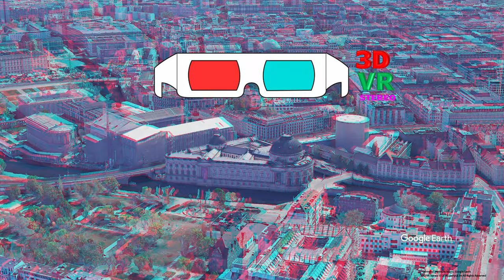Germany, Museum Island ANAGLYPH, RED/CYAN, 3D RED/CYAN 3D, 3D ANAGLYPH, Google Earth, 독일 적청 입체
Museum Island (German: Museumsinsel) is the name of the northern half of an island in the Spree river in the central Mitte district of Berlin, Germany, the site of the old city of Cölln. It is so-called for the complex of internationally significant museums, all part of the Berlin State Museums, that occupy the island's northern part:

The Altes Museum (Old Museum) named as the Königliches Museum when it was built on August 3, 1830, until it was renamed in 1841. The museum was completed on the orders of Karl Friedrich Schinkel.
The Neues Museum (New Museum) finished in 1859 according to plans by Friedrich August Stüler, a student of Schinkel. Destroyed in World War II, it was rebuilt under the direction of David Chipperfield for the Egyptian Museum of Berlin and re-opened in 2009.
The Alte Nationalgalerie (Old National Gallery) completed in 1876, also according to designs by Friedrich August Stüler, to host a collection of 19th-century art donated by banker Joachim H. W. Wagener
The Bode Museum on the island's northern tip, opened in 1904 and then called Kaiser-Friedrich-Museum. It exhibits the sculpture collections and late Antique and Byzantine art.
The Pergamon Museum, constructed in 1930. It contains multiple reconstructed immense and historically significant buildings such as the Pergamon Altar and the Ishtar Gate of Babylon.
The Humboldt Forum is scheduled to open in 2020 in the Berlin Palace opposite the Lustgarten park, and will incorporate the Ethnological Museum of Berlin and the Museum of Asian Art; both are successor institutions of the Ancient Prussian Art Chamber, which was also located in the Berlin Palace and which was established in the mid 16th century.

In 1999, the museum complex was added to the UNESCO list of World Heritage Sites.